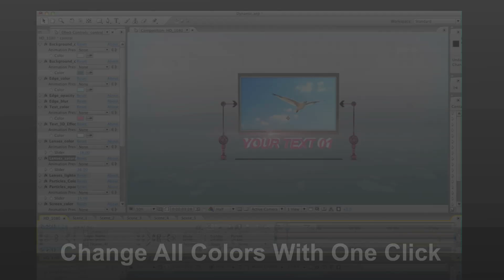after effects template "The Screen"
this project is a great integration between 3D an AE the screen an other element are made on 3D software and rendered with alpha channel, particles blokes and effects is made on after effects